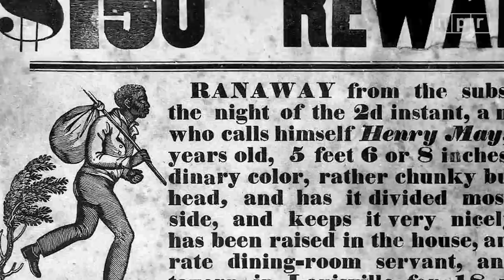History of Policing in America | Throughline | NPR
To help give some historical context to the police killing of George Floyd and so many other black people in this country, we at NPR's Throughline podcast wanted to take a deep look at the history of policing in America. We wanted to understand how the relationship between police and the Black community had evolved to one so bloody and tragic.

We talked to Khalil Gibran Muhammad, Professor of History, Race, and Public Policy at Harvard. He lays out a historical argument for how Black people have been criminalized over the past 400 years, in both the North and the South. The histories of both regions share one key feature: the use of brutal force to control Black Americans.

• Listen to the full NPR Throughline podcast episode "American Police"